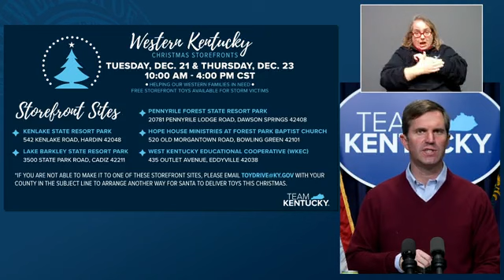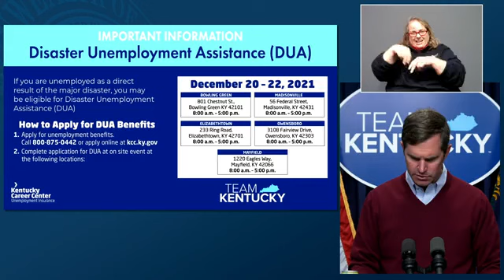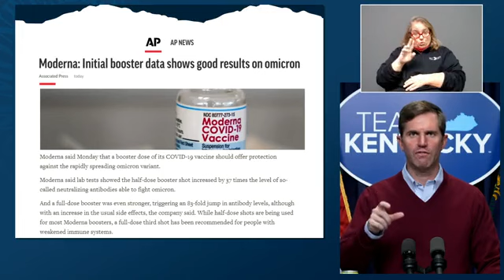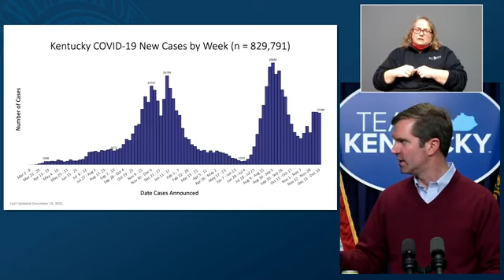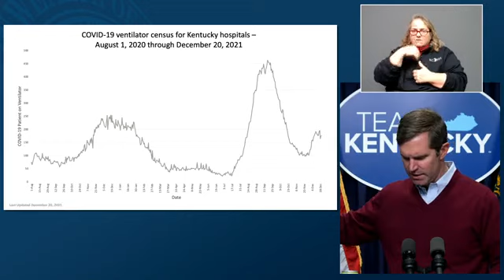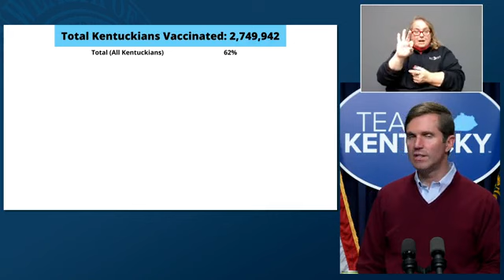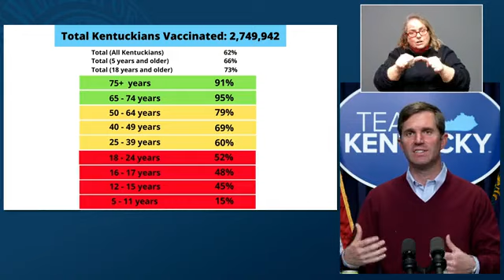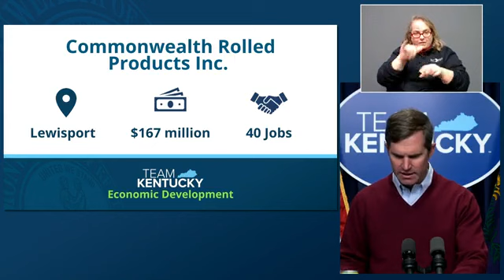Kentucky Gov. Andy Beshear Holds Press Briefing Addressing Tornado Recovery, Omicron Threat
Gov. Andy Beshear (D-KY) holds a press briefing to address the continuing tornado recovery and efforts to combat COVID-19.